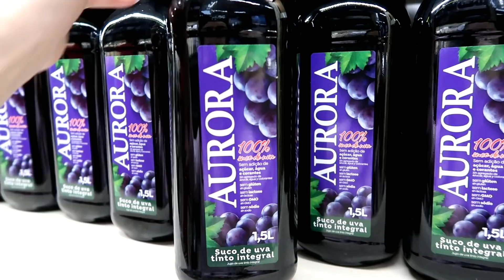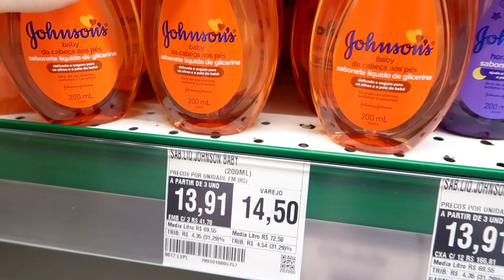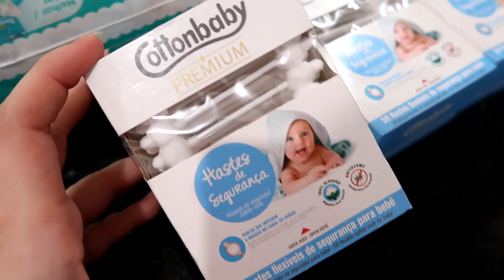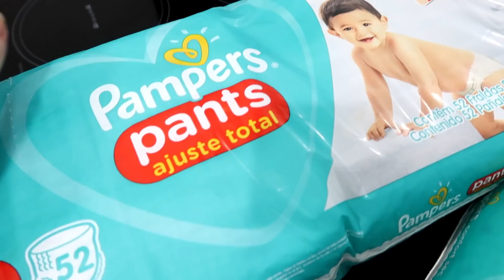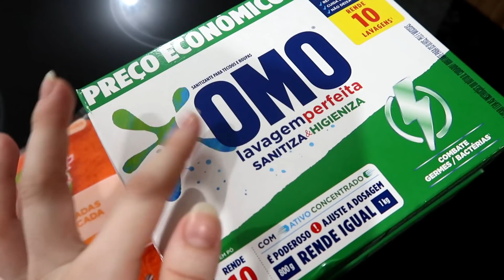LEVAMOS O BABY NA PEDIATRA, FIQUEI SURPRESA COM O PESO E ALTURA DO BABY 😱👶🏻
Espero que gostem do vídeo, beijos. Amo vocês! ♥️

Quer me enviar mimos? Pode enviar para:
📦 Caixa Postal 04 / CEP 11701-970 / Letícia Gonçalez / Praia Grande - SP